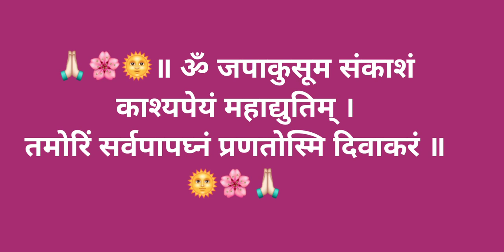{108}॥ श्री रविग्रह सूर्यपीडा परिहारार्थं अनुकूलता प्राप्त्यर्थं अष्टोत्तरशत पुराणोक्त मंत्र जपम् ॥